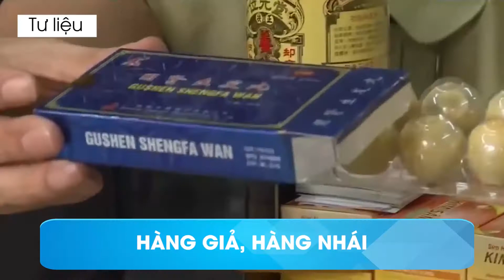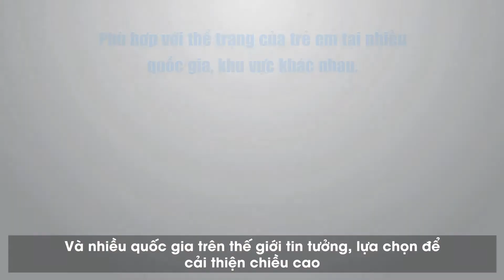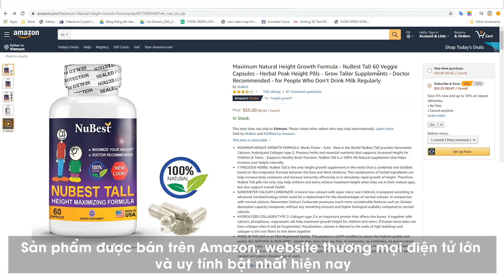Vì sao hàng Mỹ lại được tin dùng ở Việt Nam?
💡Hàng Mỹ được rất nhiều người Việt ưa chuộng và tin dùng trên thị trường hiện nay, vậy đâu là lý do khiến cho người tiêu dùng Việt lại tin dùng các dòng sản phẩm có nguồn gốc, xuất xứ từ Mỹ?

💡Bởi Mỹ có FDA (Cục quản lý thực phẩm và dược phẩm Hoa Kỳ) chuyên trách việc kiểm tra, giám sát và thẩm định chất lượng sản phẩm trên thị trường.

💡Tất cả những mặt hàng thuộc FDA quản lý đều phải tuân thủ những quy định khắt khe của tổ chức này  nếu muốn có được giấy chứng nhận FDA. Mỗi một Giấy chứng nhận FDA chỉ cấp riêng cho từng loại sản phẩm, không giới hạn số lượng hay trọng lượng.

💡Chính vì vậy mà các sản phẩm có nguồn gốc xuất xứ từ Mỹ và được FDA cấp phép lưu hành đều đảm bảo về chất lượng, chính vì vậy mà người dùng có thể hoàn toàn tin dùng!

Đặt hàng trên Amazon.com tại Mỹ